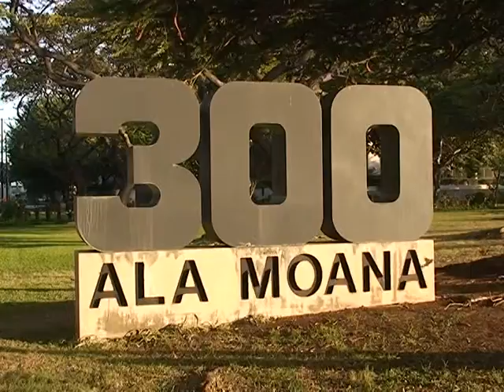Hawaii OAHU DRIVE ／ Oahu Honlulu 40 ／ オアフ島：ホノルル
ハワイ オアフ島の魅力をお伝えする HAWAII OAHU DRIVE。人気スポットやビーチ、観光名所、市街地や郊外などの映像が満載です。